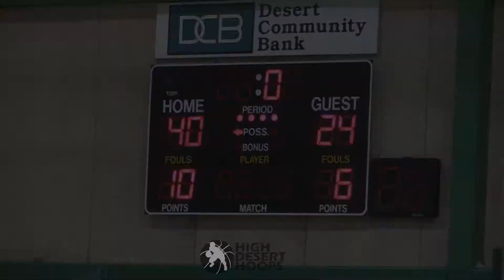Victor Valley vs Adelanto - Girls - 12/12/17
Dec. 12, 2017 Victor Valley girls out last Adelanto in DSL home opener.